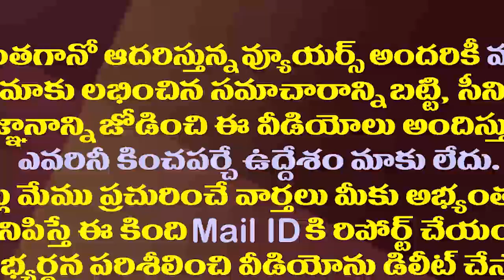చతికలపడినా చుక్కల్లో లెక్కలా..పెద్దిరెడ్డి ఫైర్| Minister Peddireddy Revealed Exact Election Results